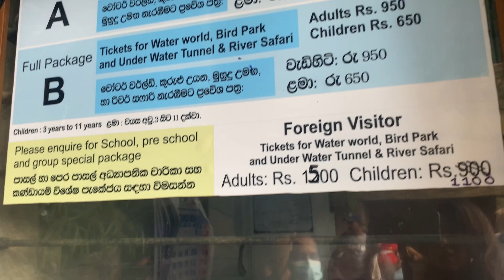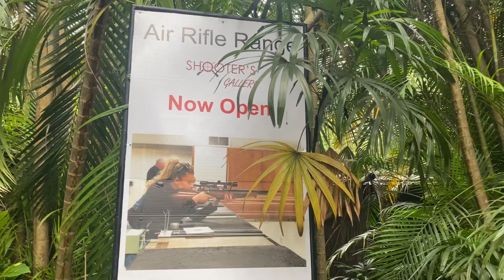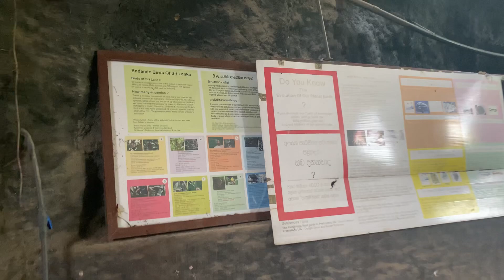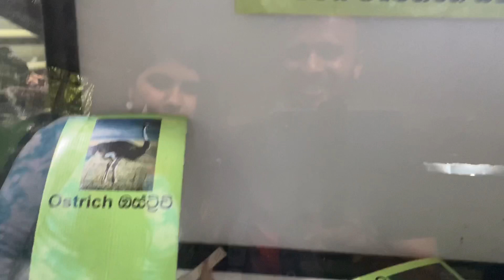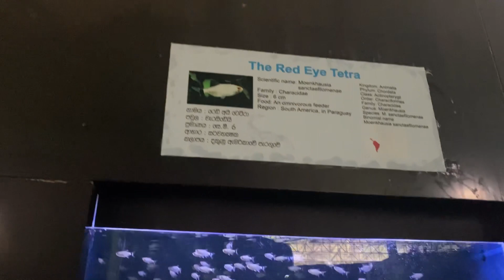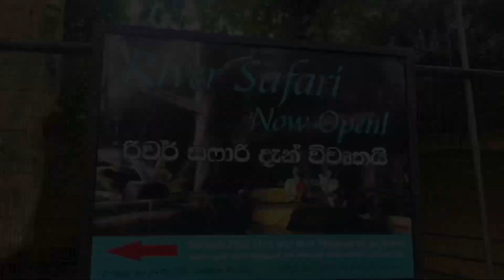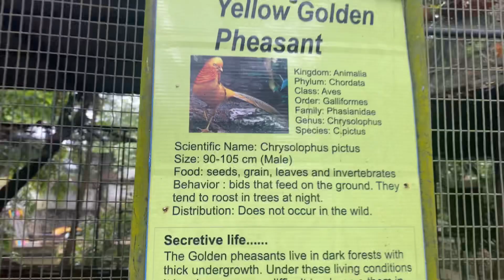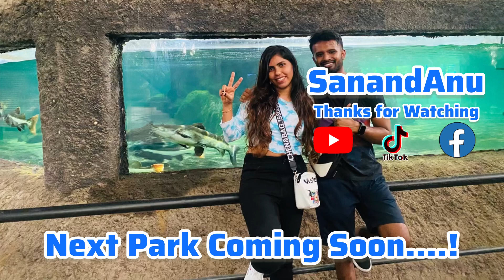Kelaniya Water World සම්පුර්ණ බලගන්න පුලුවන් එකම Video එක Part 1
Hi guys today our vlog was kelaniya water world , it was soo nice to be there to watch all the animals around also the boat safari was great, also this water world in kelaniya have a under water tunnel this under water tunnel is very much famous, because this is the only one for whole Srilanka other wise you have to go to Singapore , check it out for yourself its good and mind relaxing to watching the different fishes and more animals
If you want more about the water world kelaniya check our video!!

Video records - I Phone 11 Pro Max

To Watch our Previous Videos click Here Now